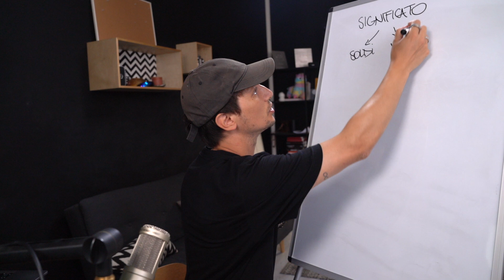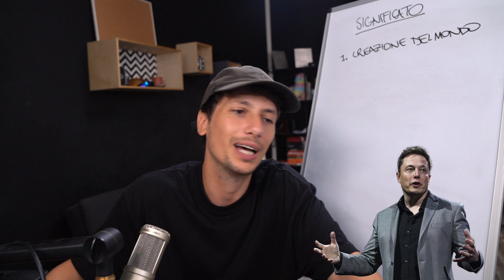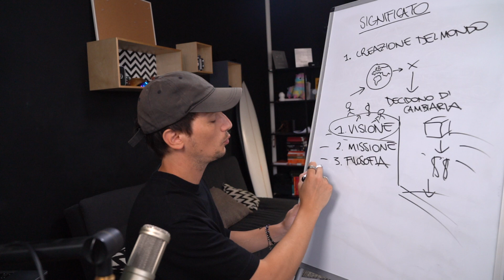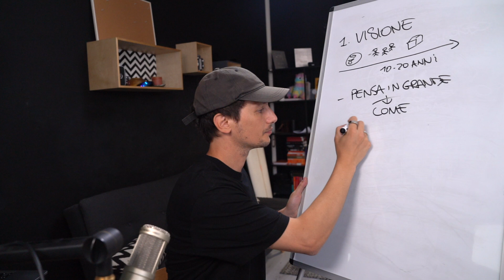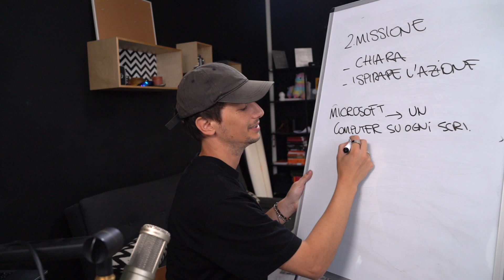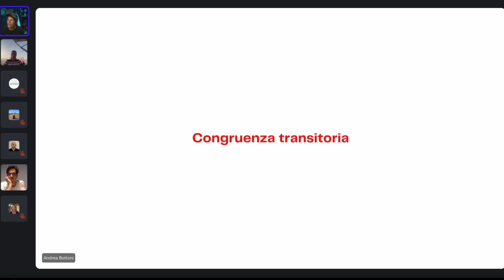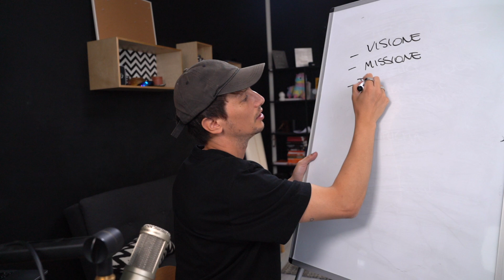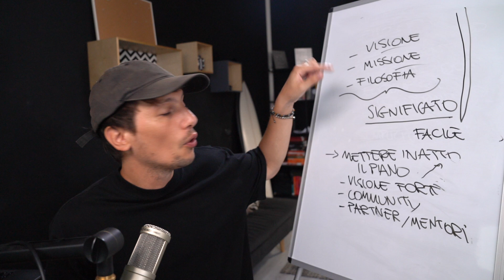Se vuoi trovare il tuo scopo nella vita guarda questo video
Ogni tanto per trovare le giuste risposte basta porsi le giuste domande. Con questo video spero di aiutarvi a trovare il vostro scopo nella vita e nel lavoro. Buona visione.

🚀 Scopri il mio percorso sul Copywriting, la vendita e la comunicazione. Entra nella lista di attesa di CopyMastery e ricevi 4 lezioni gratuite su come migliorare la tua comunicazione e aumentare le tue vendite